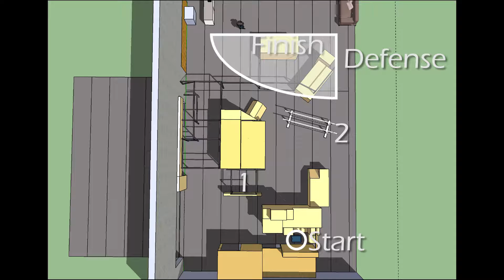CQB Nerf Gameplay #13 - Shooting Lefty?! Capture the Cargo [Modded Sentinel, Nerf Arena]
If you've never practiced weak-side firing, here's a good demonstration of how useful it can be. I try out a few lefty shots almost every round I play and it's finally beginning to pay out!

Also featured in this video is a demonstration of just how devastating a team of Rival Artemis blasters can be in arena settings.

Wage Update:

Change up - I'm going to start reporting this number in regards to the previous week, since I upload weekly. Wage numbers will reflect how much ad revenue I brought in divided by the number of hours the current video took to produce.

Last week's wage: $0.07/hour
This week's wage: $0.13/hour